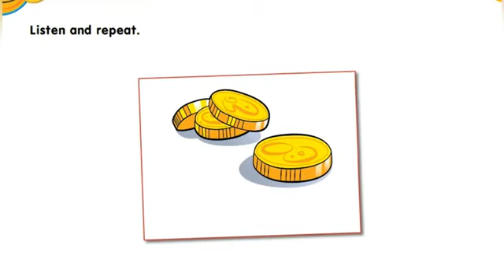жауап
Волков (Ана)